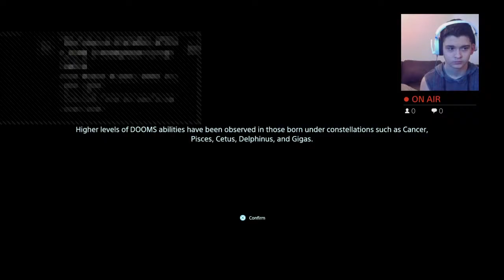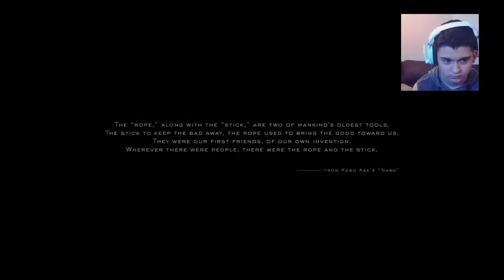LIVE Death Stranding 1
I’m 14 I like  video games no promise about this being kid friendly or not